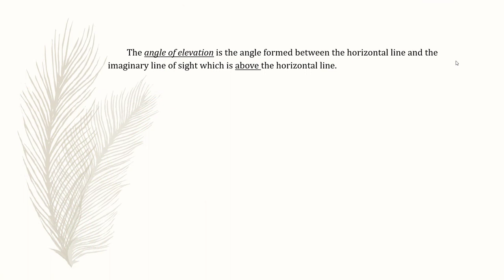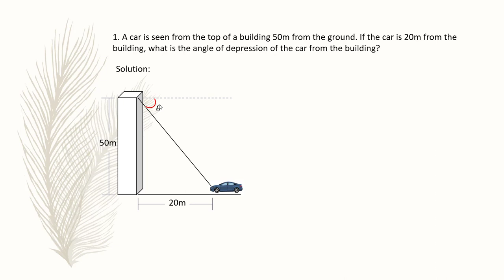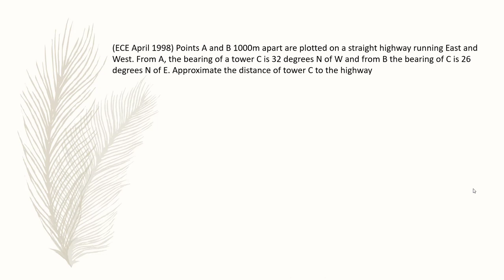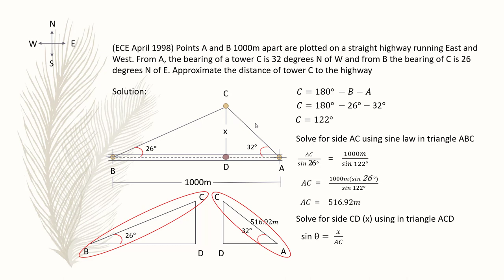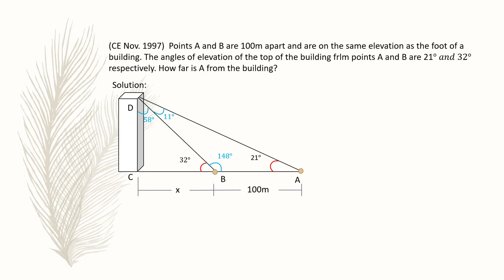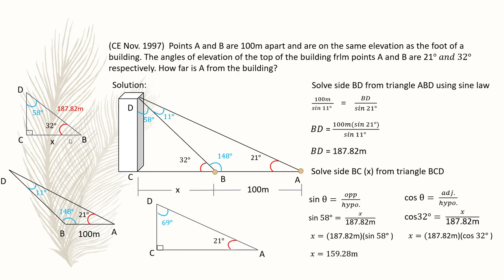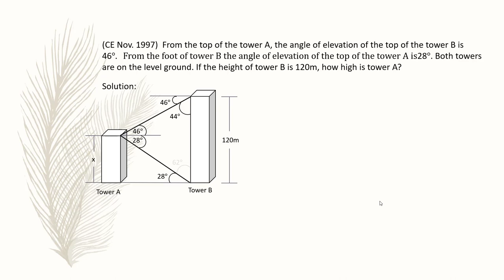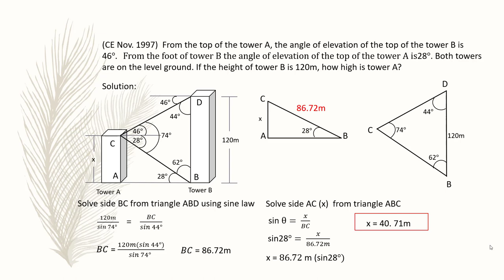Angle of Elevation and Angle of Depression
This video covers Angle of Elevation and Angle of Depression. (The concept, principles and some examples are not owned by the Instructor).